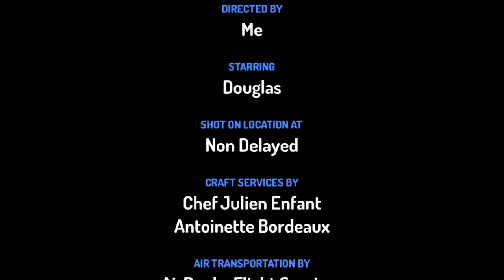Rota movies are anti-delayed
Story:.

Squeakypop the future mascot of the rota movies is telling u that rota movies are not deylaed.

Voices.

All characters voiced by Ryder saja.

Revenge of the Avalon coming soon on August 1 2021.

Thank u.

Rota is a trademark of toontastic corporation.

Toontastic is a trademark of google